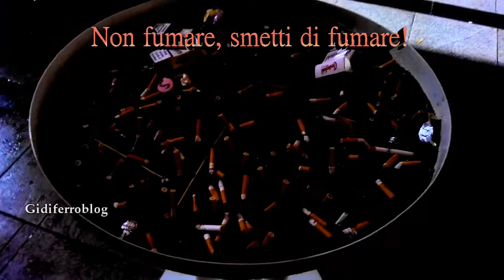Sigarette killer. Spot anti-fumo - Cigarettes killer. Spot no-smoking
Marghera-Venezia, fumare sigarette e qualsiasi altro derivato del tabacco causa molto spesso malattie con gravi conseguenze. Il tumore ai polmoni è uno dei casi in cui il fumo della sigaretta risulta essere la causa principale. Non fumate se vi volete bene e se volte bene alla vostra famiglia. Grazie.